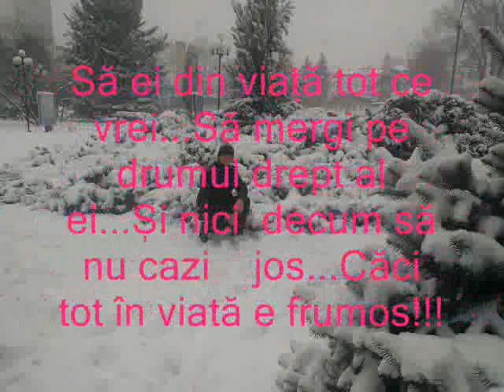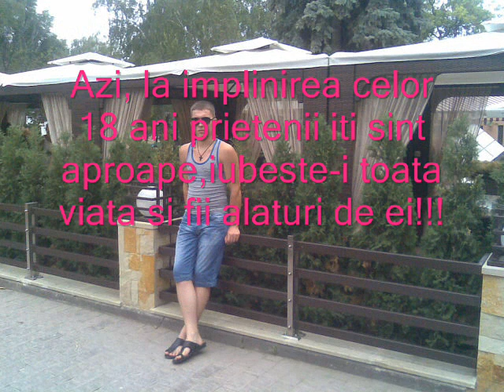La Multi Ani Eugen!